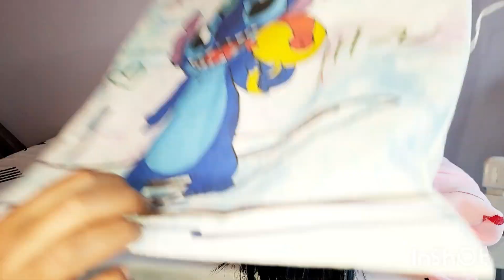روتين صباحي ما بين دار والمدرسة💕💯مشتريات رخيصة وعملية😍فكرة سهلة للغداء